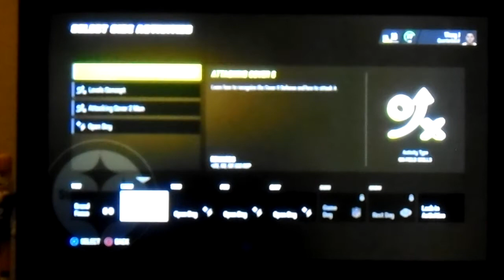PLAYING THE RAVENS! | Madden 23 | Face of the Franchise #5